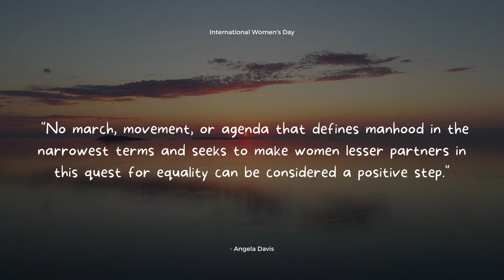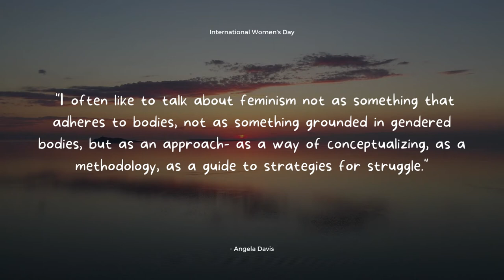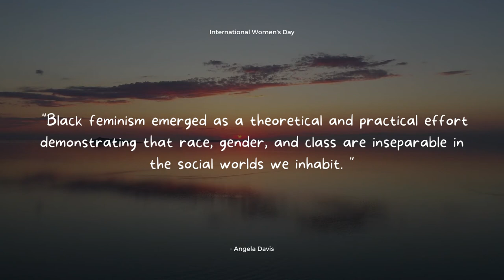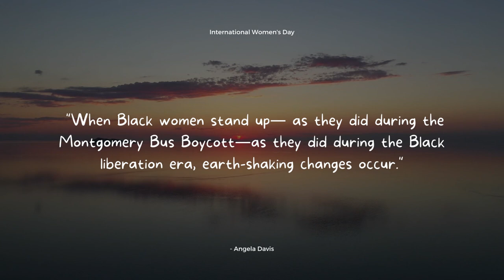Acoustic Guitar R&B Music - Angela Davis (International Women's Day R&B Music)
Acoustic Guitar R&B Music - Angela Davis (International Women's Day R&B Music) is originally created by Azinity Music. Azinity Music owns the copyright to these original music works.

Acoustic Guitar R&B Music - Angela Davis (International Women's Day R&B Music) is composed for For International Women's Day and beyond, let's all fully Embrace Equity. Equity isn't just a nice-to-have, it's a must-have. A focus on gender equity needs to be part of every society's DNA. Consider supporting @InternationalWomensDay-IWD.

Acoustic guitar is a quintessential element of R&B music, lending a distinct sound that resonates with audiences worldwide. Whether strumming gentle chords or delivering rapid-fire solos, the acoustic guitar is a versatile instrument that has become synonymous with the genre.

R&B music, which originated in African American communities in the 1940s, is known for its soulful vocals and use of instrumentation to convey emotions. While electric guitars and keyboards have become popular in modern R&B, the acoustic guitar remains a staple in the genre.

Acoustic guitar R&B music blends the soulful vocals and driving rhythms of R&B with the mellow sound of an acoustic guitar. It emerged in the 1960s and 1970s, and it has continued to be a popular genre ever since.

Acoustic guitar R&B music is a genre that is characterized by its soulful vocals, its driving rhythms, and its mellow sound. It is a genre that is loved by fans of both R&B and acoustic music, and it continues to be a popular genre today.

Overall, the acoustic guitar is an integral part of R&B music, helping to create a sound that is both soulful and intimate. Its versatility and ability to convey emotion have made it a favorite among musicians and audiences alike. Whether playing gentle ballads or upbeat rhythms, the acoustic guitar is sure to remain a beloved instrument in R&B music for years to come.

Acoustic guitar R&B music is a genre that is loved by fans of both R&B and acoustic music. It is a genre that is full of soul and passion, and it is sure to get you moving. If you're looking for a genre of music that is both soulful and mellow, then acoustic guitar R&B music is the genre for you.

All our music licenses are Creative Commons Attribution 4.0 International Public Licenses (CC BY 4.0). You are free to copy, redistribute in any medium or format, remix, transform, and build upon our music for personal and commercial use. But you must give credit by following the attribution instructions below, and indicate if changes were made to Acoustic Guitar R&B Music - Angela Davis (International Women's Day R&B Music).

Attribution Instructions:
1. Copy and paste the full text and links below in the description of your work
2. Link “The music” to this YouTube music video.

We make music for all events & occasions like Christmas, Easter, Mother’s Day, Father’s Day, weddings, birthdays, anniversaries, parties, memorials, adoptions, etc. You can use our music to tell your special someone how important he or she means to you. You may celebrate your love with the perfect music for your wedding day. Besides, our music can be used as a birthday or anniversary gift for your loved ones. We will help create unique and special wow moments for someone you love. Besides, our music is perfect for any corporate events. It is completely free!